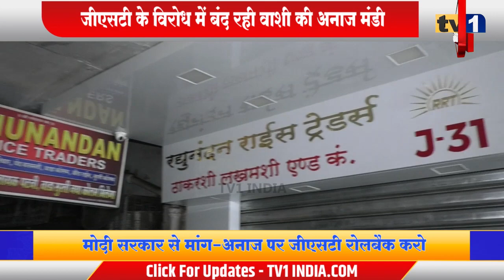GST के विरोध में बंद रही Navi Mumbai की अनाज मंडी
अनाज पर जीएसटी के विरोध में व्यापारियों का बाजार बंद
व्यापारियों ने मोदी सरकार के फैसले पर जताया ऐतराज
बंद से नवी मुंबई की अनाज मंडी में छाया रहा सन्नाटा
मोदी सरकार से मांग-अनाज पर जीएसटी रोलबैक करो
अमृतलाल जैन-महासचिव, ग्रोमा